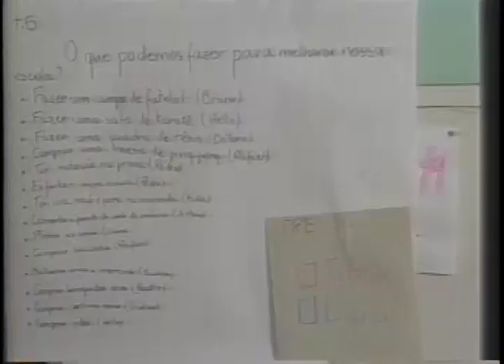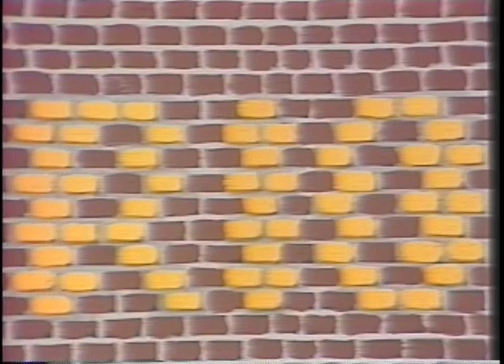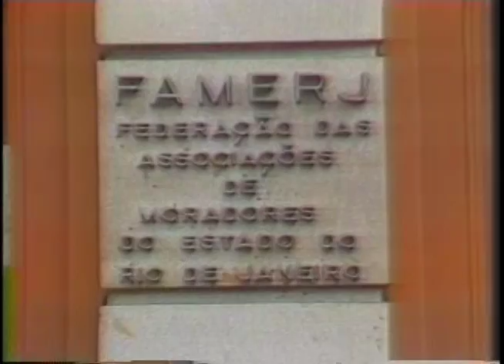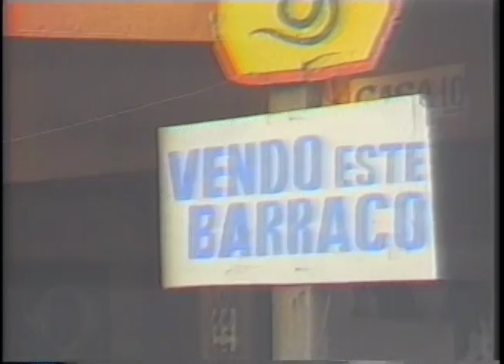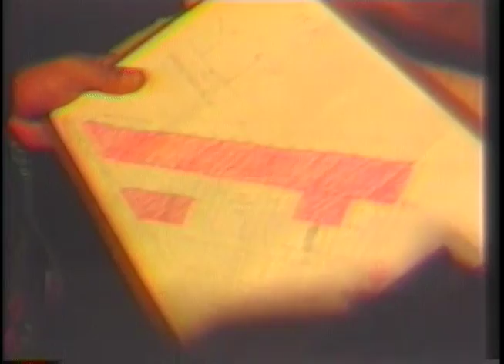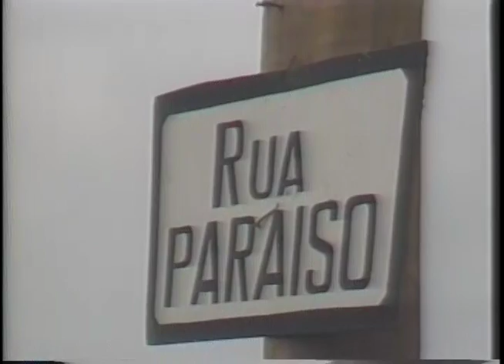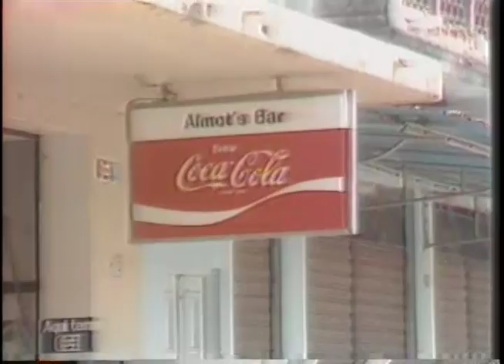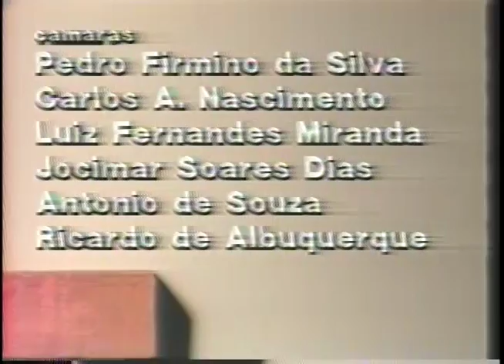Espaço Comunitário na TVE - Programa 54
No ar em 06/12/86